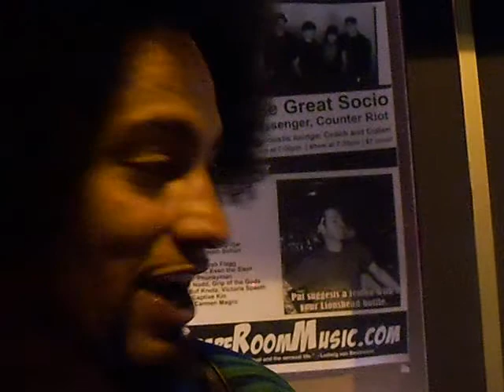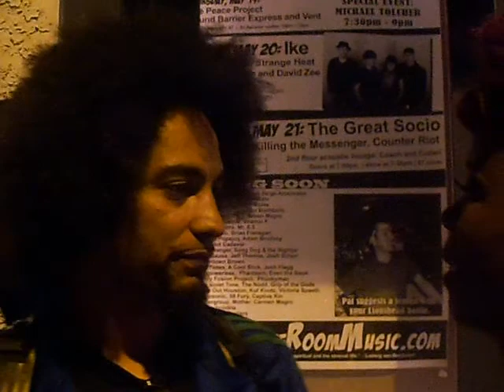gab guma grape room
Gab Guma from the band GrindCity Talks about his love of Guitar and Rock!!